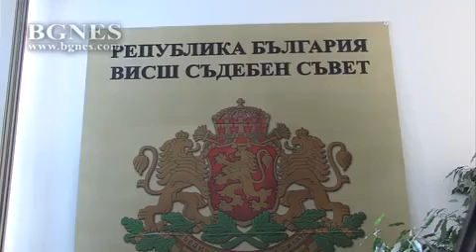Иван Гешев е новият главен прокурор на България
Висшият съдебен съвет (ВСС) избра Иван Гешев за нов главен прокурор, предаде репортер на БГНЕС.

10 часа продължи изслушването на кандидата за наследник на Сотир Цацаров и изказванията на членовете на ВСС след това.

Гешев е избран след явно електронно гласуване с гласовете на 20 от членовете на ВСС. 4-ма бяха против.

По закон, за да бъде избран за нов главен прокурор, са изискуеми 17 гласа. /БГНЕС